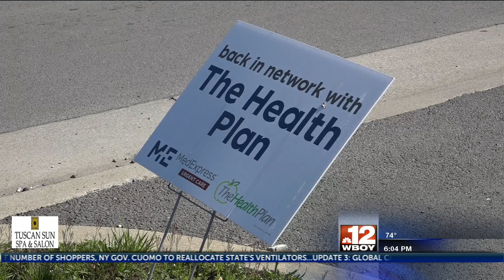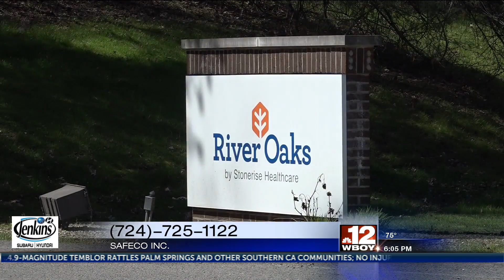SafeCo Inc. is donating negative air machines to facilities effected by COVID-19